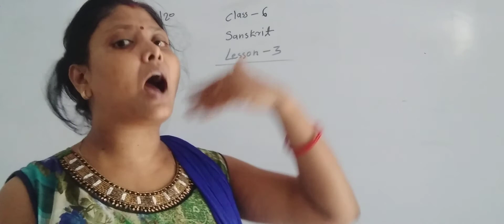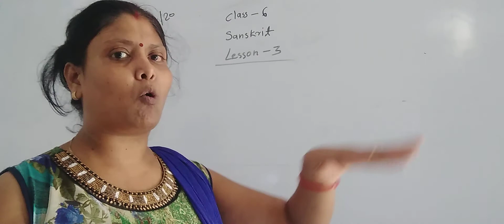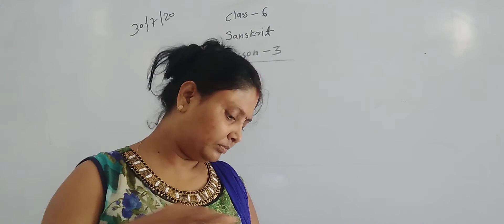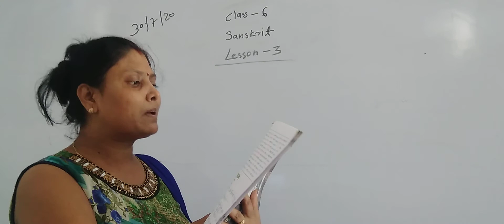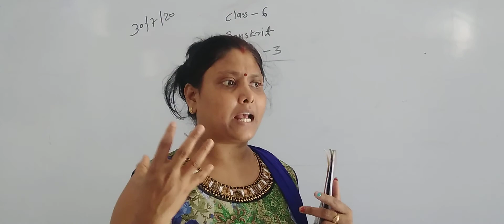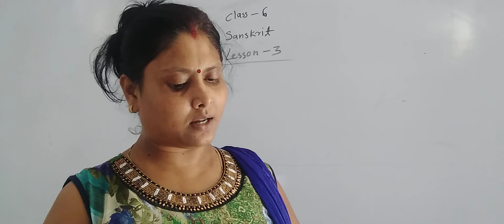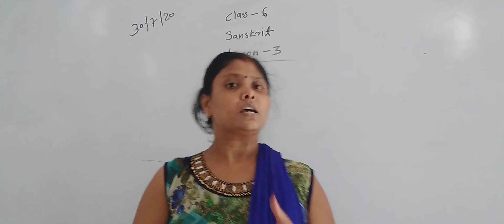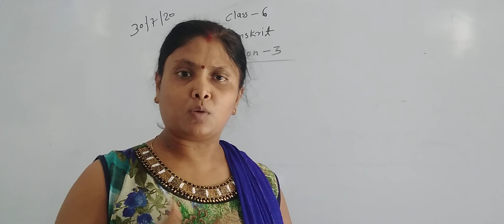Class-6,,sanskrit,lesson 3,reading and describe.